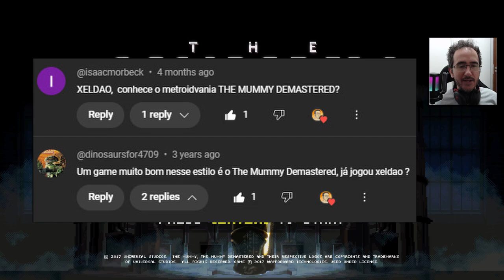O metroidvania da MUMIA!!! Jogamos The Mummy Demastered!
Embarque numa jornada emocionante pelos primeiros passos de The Mummy Demastered! Neste gameplay inicial, exploramos a atmosfera sombria do jogo, enfrentamos inimigos desafiadores e descobrimos upgrades essenciais. Acompanhe-nos até o épico confronto com o chefe aranha da primeira área e aprenda dicas exclusivas, como a troca de granadas - um segredo que poucos conhecem!

Programas Utilizados
GeForce Experience
DaVinci Resolve
Pazera
OBS Studio